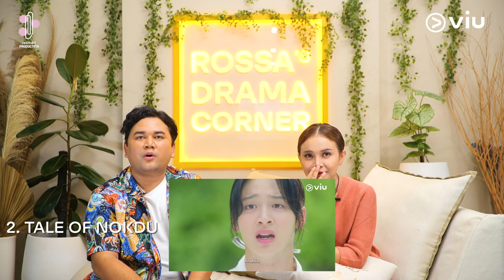5 Drama dan Variety Show Rekomendasi Rossa (Rossa's Drama Corner) | Viu Indonesia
Kali ini Rossa dan Ncess Nabati ngebahas 5 tayangan yang ada ChaEunWoo dan HwangInYeop nih. Hm.. kira-kira siapa yang paling menarik hati mereka ya?😏

Listnya adalah:
1. 18 Again
2. The Tale of Nokdu
3. My ID is Gangnam Beauty
4. Handsome Tigers
5. Men on a Mission